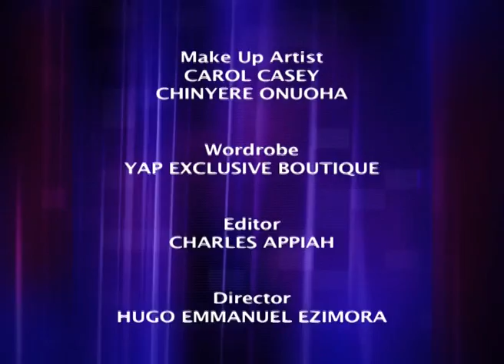COTONOU JESUS REIGN CONFERENCE PART 2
Guest Minister Bishop Paul Nwachukwu ministering in Chiomaemmanuelglobalministry held in Republic of Benin
Awesome time in the presence of the Lord